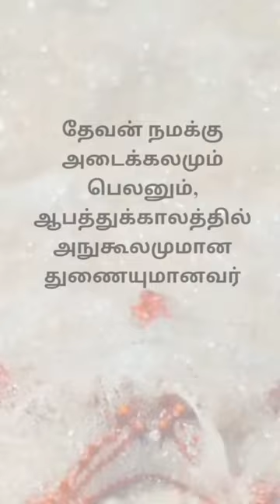God is my strength|Devakumara|Tamil Christian song#shorts#shortsfeed#trending#davidfranklin#gospel